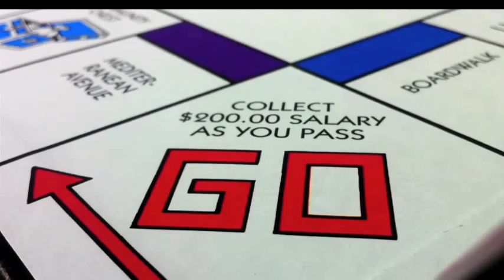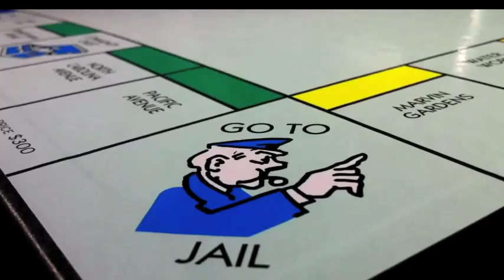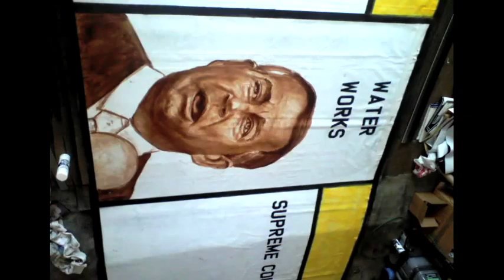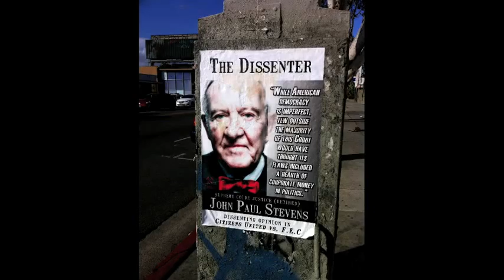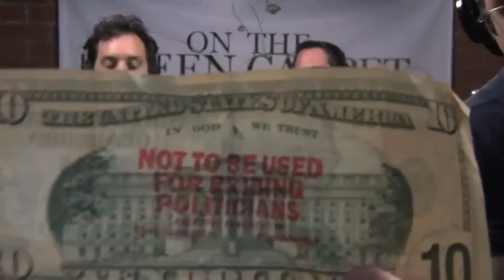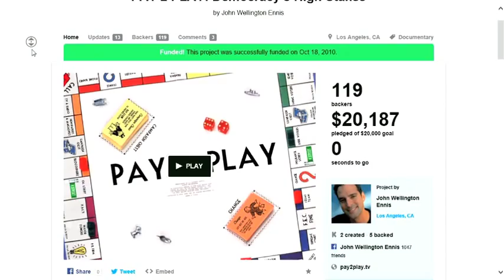On the Green Carpet with GREG REITMAN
Episode 5:  Greg Reitman talks with  Holly Mosher , John Wellington Ennis &  Brad Friedman on corporate politics